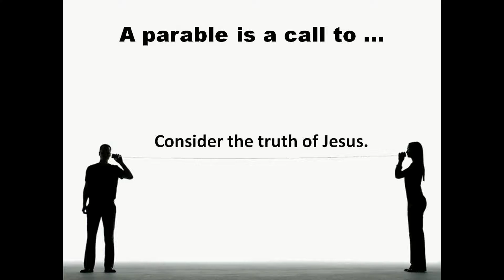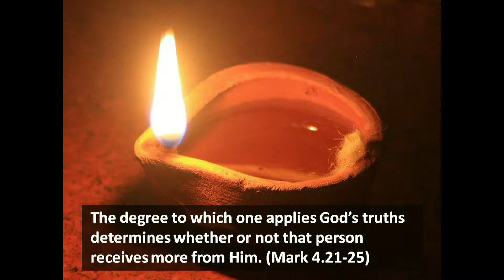FBC Pulaski February 28, 2016 Service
Experience our full Sunday morning service at First Baptist Church in Pulaski, TN from February 28, 2016. Pastor Tony Gomillion led our congregation in exploring God's Word during this service.

The songs used in this service are:

© Words: 1923. Renewed 1951 Hope Publishing Company; Music: 1923. Renewed 1951 Hope Publishing Company
CCLI #18723

CCLI #4477026

Forever
CCLI #3148428

Day By Day (Blott En Dag)
© Words: Public Domain; Music: Public Domain
CCLI #104479